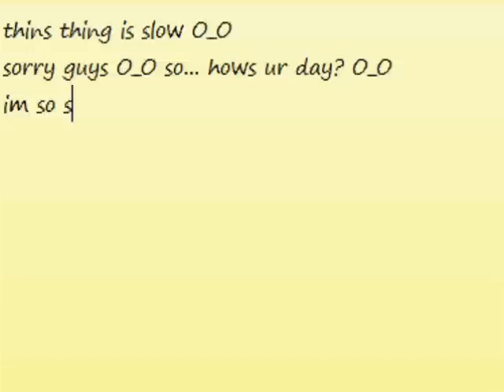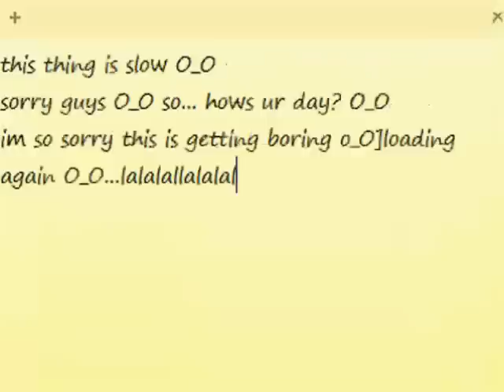Happy Easter!!!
What are you doing for easter?